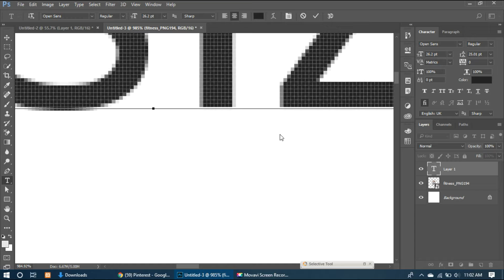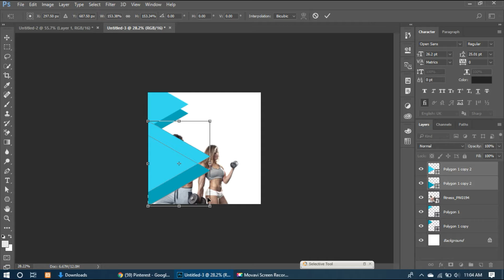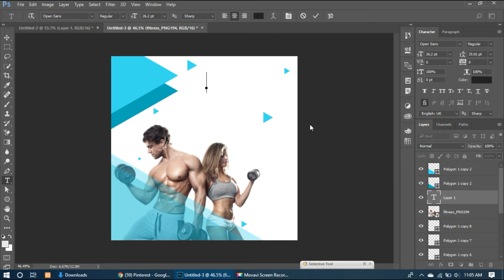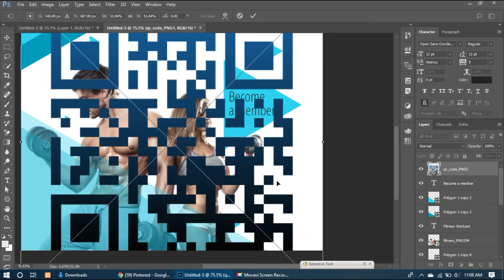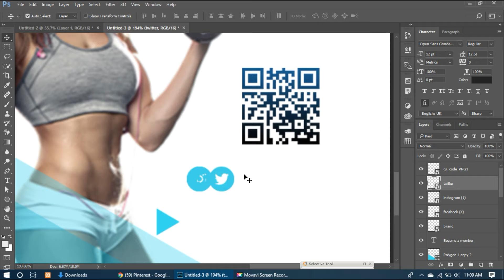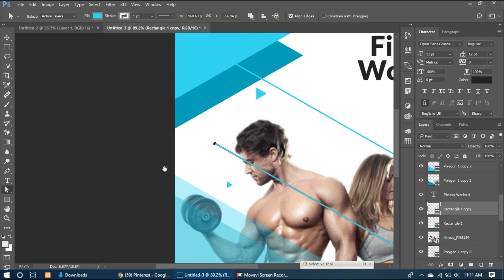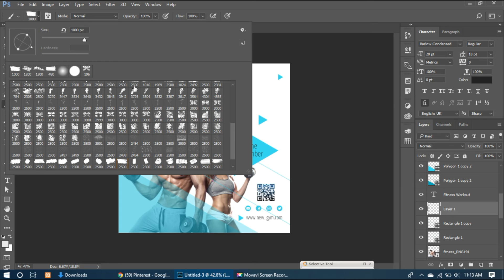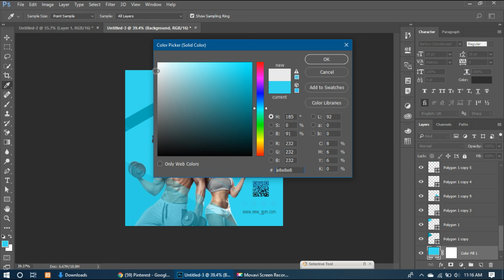Poster Design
Poster Design in Adobe Illustrator CC.